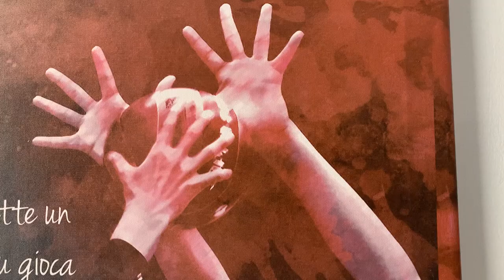Scegliere le priorità da allenare: ecco come faccio!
In questo primo video ti voglio fare capire come si colloca il preparatore atletico all’interno del gruppo squadra, cosa fa e con chi si interfaccia e come personalmente scelgo le abilità che ritengo più importanti da allenare lungo il corso della stagione.
La regola d’oro per programmare al meglio l’allenamento è sempre solo una: agire per priorità!
Stabilire un ordine preciso di proposte che mi permetteranno di inquadrare al meglio la sequenza logica tra le attività che sono determinanti, mi daranno la possibilità di decidere il da farsi. Ti presento la mia strategia!
Per saperne di più e per non perderti nessun dettaglio del progetto seguimi sul mio sito: